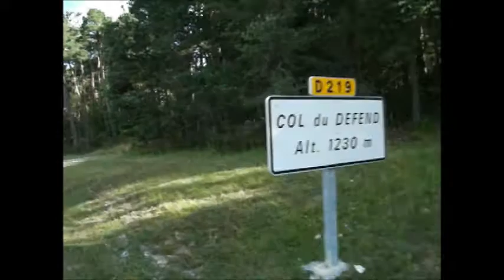col du diable part 1